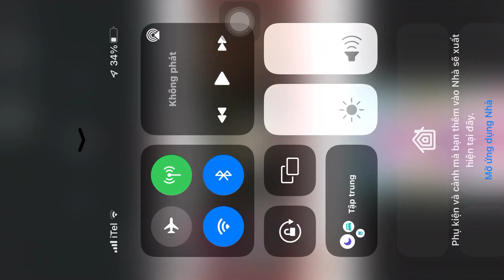Describe Video Rated Bumper (2022)